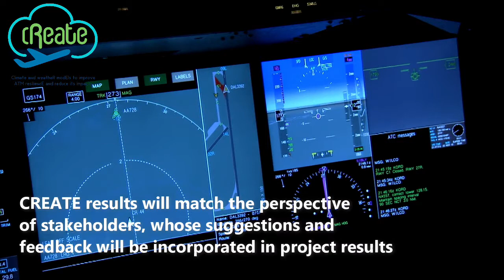innovative operations & Climate & weatheR modEls to improve ATm resiliencE & reduce impacts -CREATE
Air operations largely use weather information to make the air traffic flow safe, continuous and efficient. As climate changes are ongoing, available information on the weather on short and longer notice are increasing and technology is being improved. CREATE aims to achieve innovative procedures in ATM to reduce climate and environmental impact, while becoming more resilient to weather phenomena.